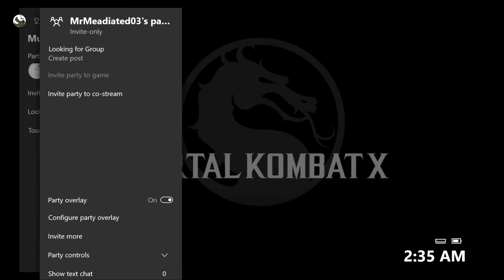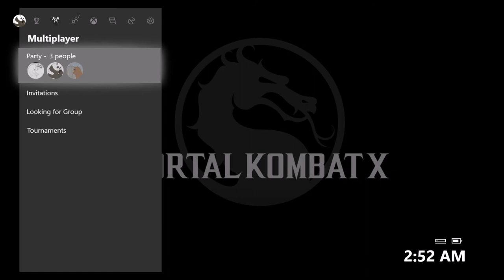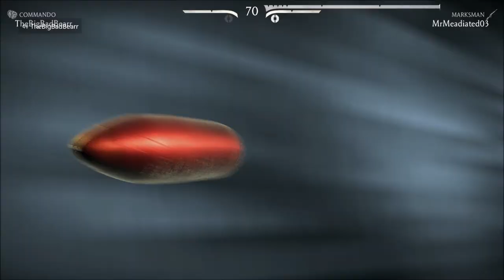Mortal Kombat X With TheBigBadBearr full vid